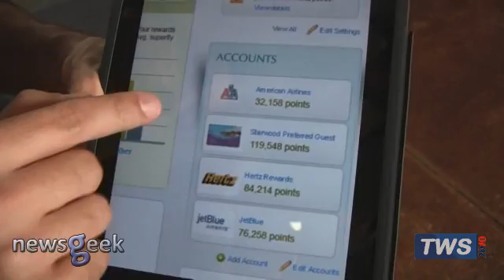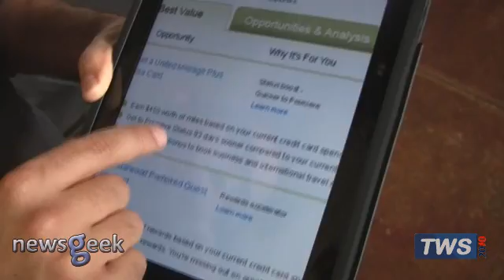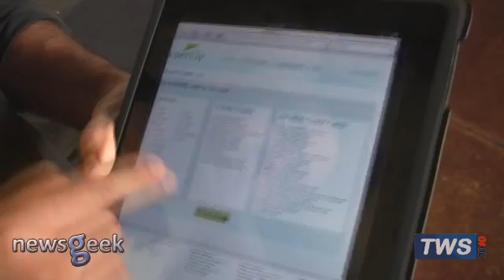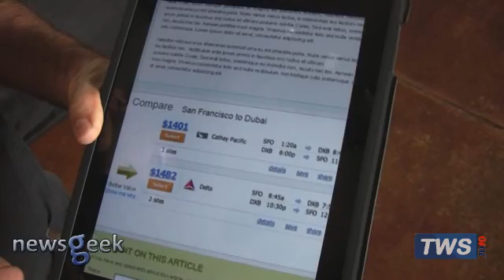TWS 2010 - Su.perf.ly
Su.perf.ly presenting at TWS 2010